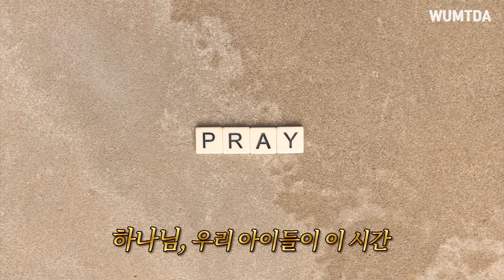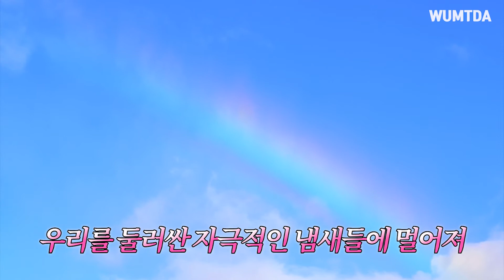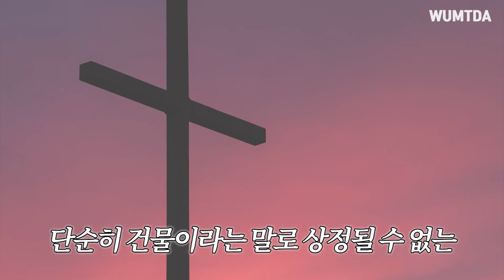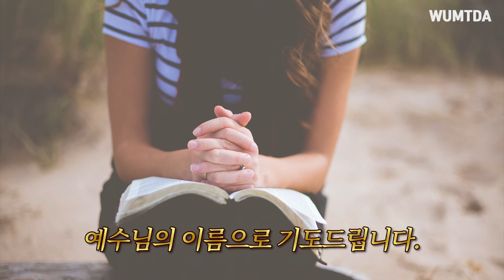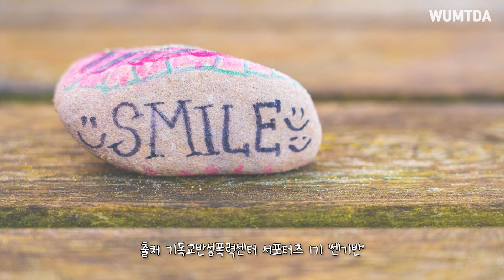당신이 변함없이 우리와 함께라는 사실을 깨닫게 해주세요_이은혜 전도사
기독교반성폭력센터의
서포터즈 1기 "센기반"이 연재했던
기독교 페미니스트의 기도 시리즈,
[안나의 기도]가 유튜브 채널 움트다와 만나
영상으로 제작되었습니다.

일곱 번째 기도는
“코로나 시대_어린이를 위한 기도”입니다.